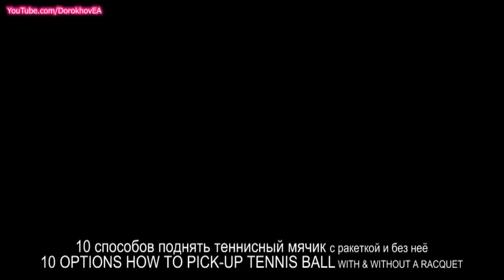10 Options how-to pick-up tennis ball better than Rafael Nadal!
Как поднять теннисный мяч не хуже, чем Рафа Надаль ; )